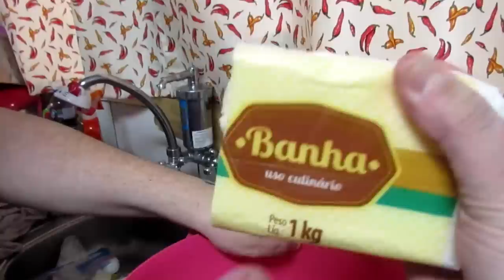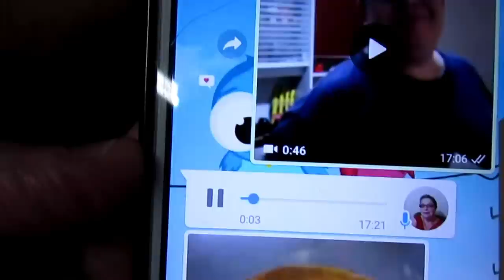Depois Dessa Torta Ele Recebeu Até Áudio No Whats (EMPADÃO)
🔴Obs: Esse video ficou estilo vlogão pois maridão foi pra cozinha e a gente tem nosso momento juntos,conversando,brincando,fazendo o nosso almoço ou janta e somos assim tbm em nosso dia a dia. entao esse video ficou bem descontraido a gente brinca,conversa e podemos ficar mais proximos de voces tbm nesses videos que ficam estilos vlogs...comentem aqui abaixo se voces tbm gostam de ficar conversando com os maridoes enquanto cozinham ou lavam uma louça e vice e versa,abaixo os videos com as receitas que Ian fez ta bom bjsss

🔴LINK DO VIDEO DA MASSA DE EMPADA DA MAMYS COM PINGA QUE O IAN FEZ NO VIDEO.